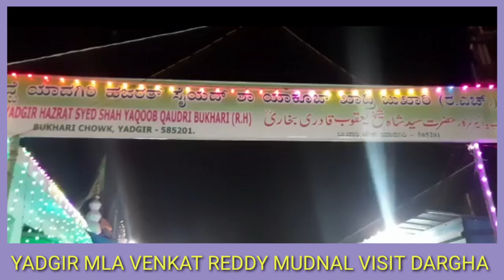MLA YADGIR | NE DARGHA HAZRAT SYED SHAH YAQOB BUKHARI | PER HAZRI DI